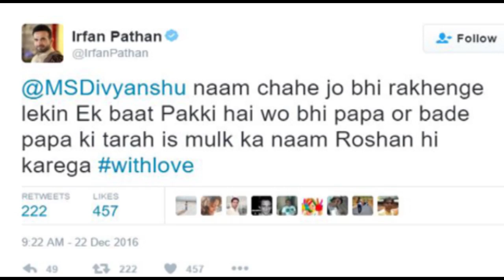'Irfan'बने पिता,"Social Media users" की सलाह -Daud या Yakub ना रखे नाम !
the above video shows the suggestion given to irfan pathan about the name of his son on tweeter.which was this?